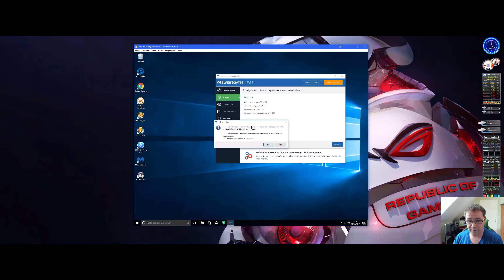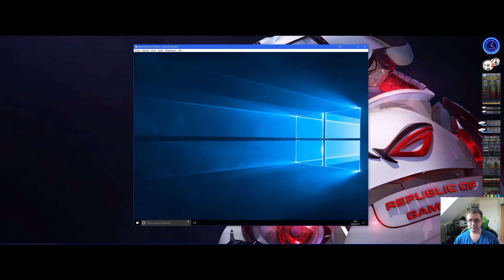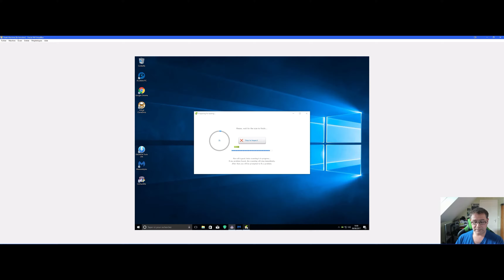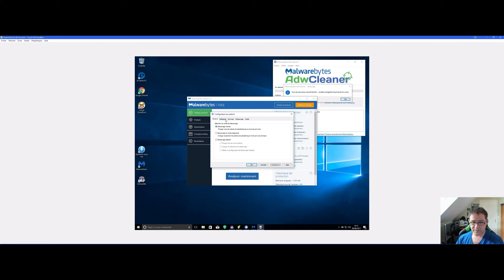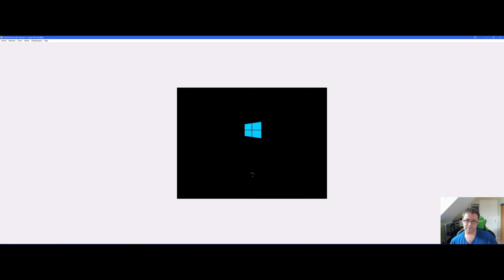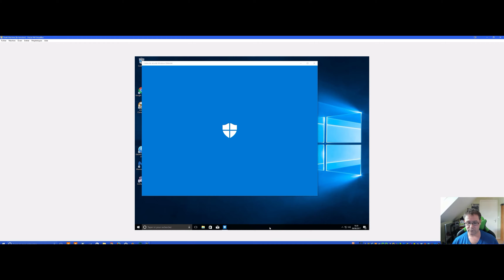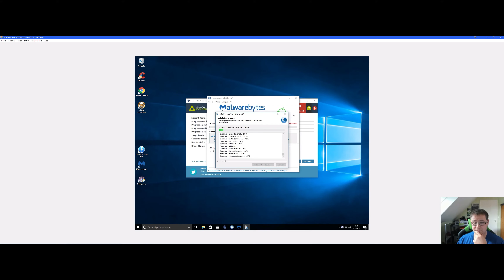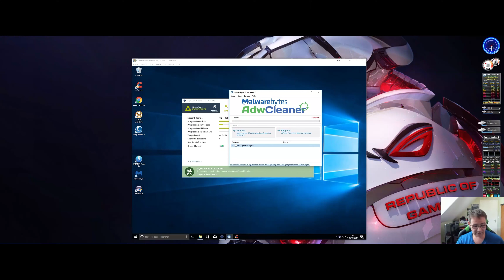Nettoyage et désinfection système partie 3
/!\Avant toute manipulation pensez à faire une sauvegarde pour pallier a d'éventuels problèmes que vous pourriez rencontrer dans de très rare cas./!\

Dans cette nouvelle vidéos contenant 6 parties différente je vous explique comment désinfecter et nettoyer votre système WINDOWS
les tutoriels sont applicable à tout les sytèmes d'exploitation windows de WINDOWS XP jusqu'a WINDOWS 10 n'hésitez pas à lacher un "LIKE" ou des commentaires pour me soutenir merci à tous!